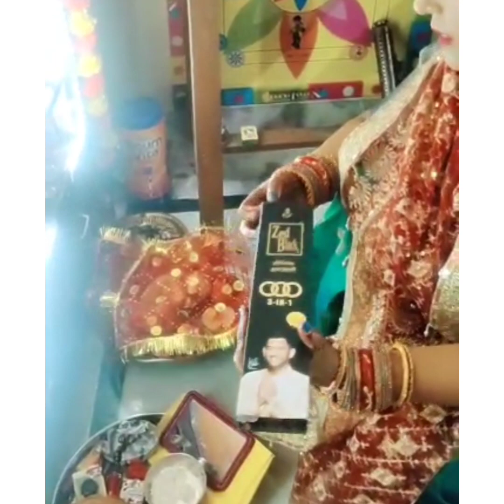निर्जल उपवास तीज व्रत कैसे किया मैनेंteejvlog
Hello friends,

aaj k vlig me maine bihar ka ek famous vrat aaplogo k sath share kiya h ummed h ki aaplogo ko acha lagega

I make skin cares beauty fashion makeup and family vlog videos on my YouTube channel 👇